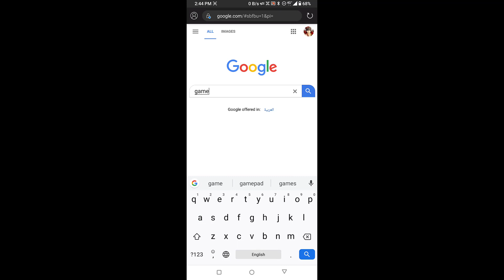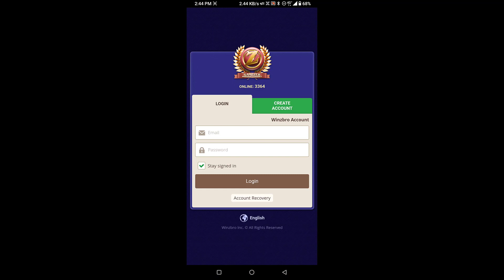Gamezer on android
you can add gamezer on your phone screen by following this tutorial
each browser have it own way, this using microsoft edge